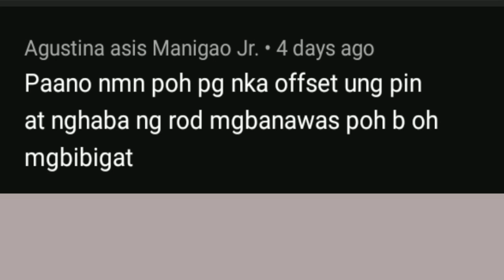CRANKSHAFT BALANCING EXPLAINED---OFFSET PIN---3mm stroker pin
ito yung link mga sir if ever dinpo ninyo maintindihan itong video... CRANKSHAFT BALANCING EXPLAINED